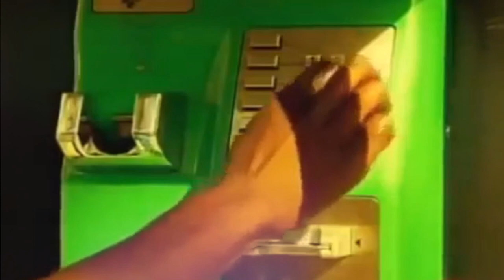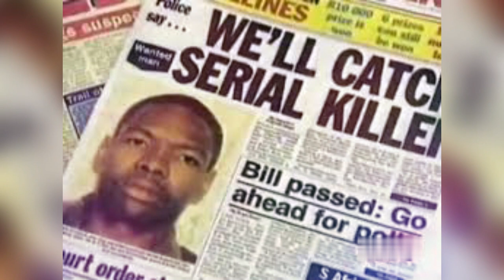El MISTERIOSO CASO de... MOSES SITHOLE, el ASESINO del ABC 😱😱😱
Nacido en Sudáfrica el 17 de noviembre de 1964, Moses Sithole es considerado uno de Sudáfrica'Los peores asesinos en serie. En 1997, Sithole fue declarado culpable de 38 asesinatos y 40 violaciones. Un número significativo de Sithole's víctimas nunca fueron identificadas.